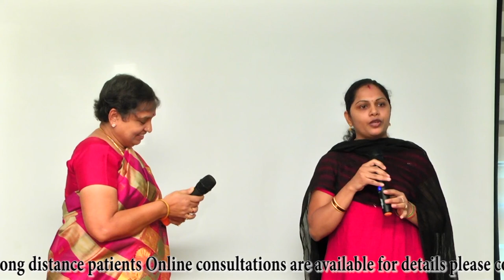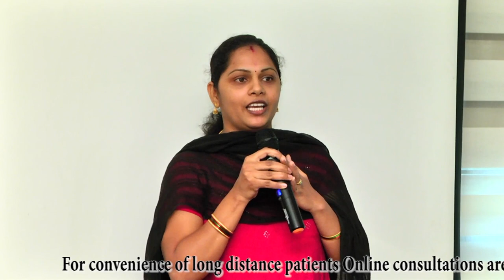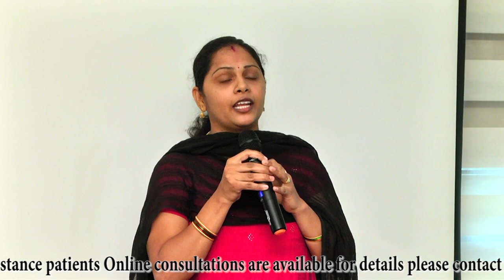654 Role of diet and positive thinking in the treatment of PCOS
Feedback of our patient regarding how videos and diet helps her to overcome her problems during fertility treatment